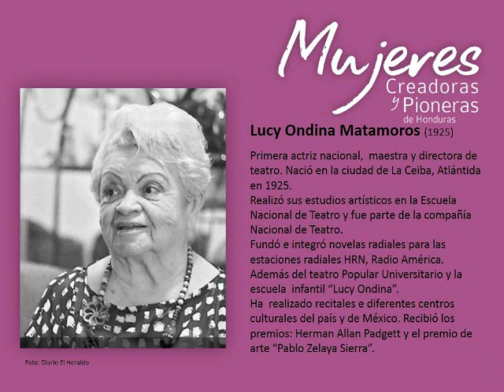VIDEO DE ANIVERSARIO DE MUERTE DE LA TEATRISTA Y DECLAMADORA HONDUREÑA LUCY ONDINA MATAMOROS (QDDG)